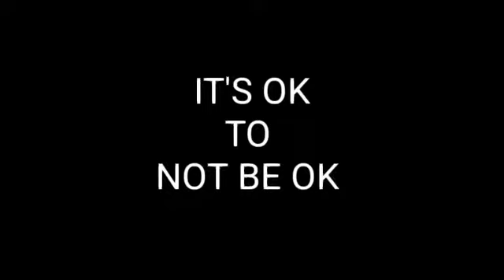Interesting my channel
VIDEO #1
Talking about the struggles of being a mom with
- Depression
- postpartum Depression
- learning disability
- anxiety
- stress
- medical problems
- custody
- trying to start a business

WHEN
1 TIME A WEEK ( FOR NOW )